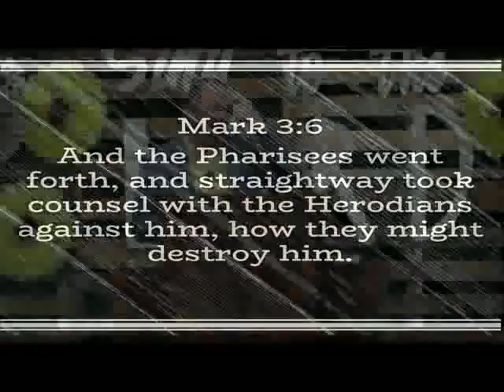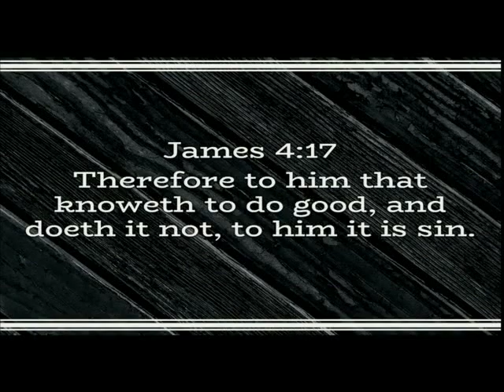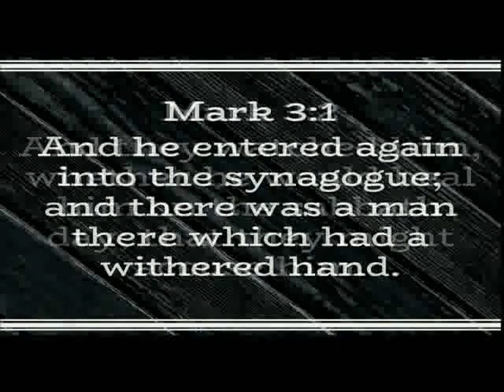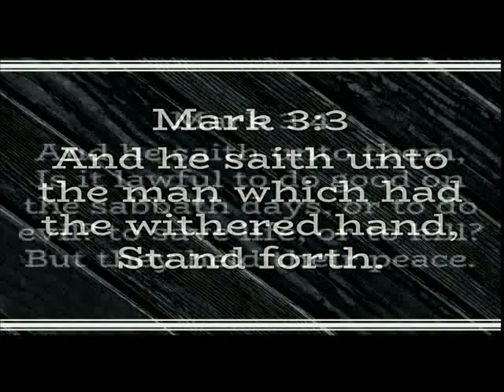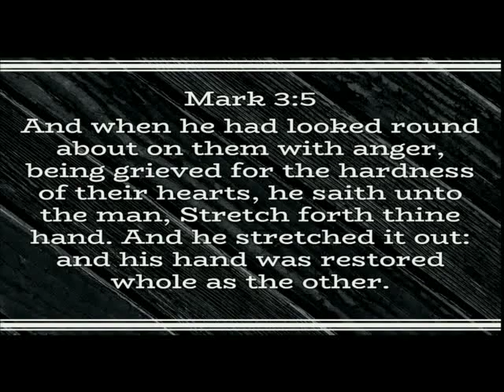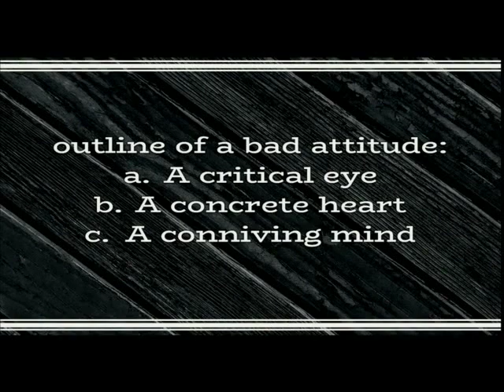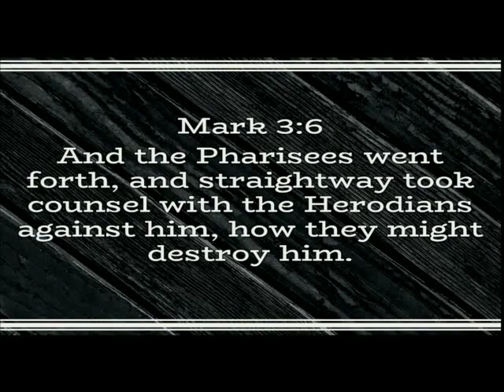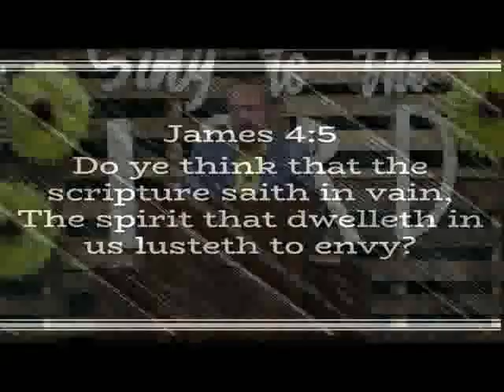Outline Of A Bad Attitude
A bad attitude can creep upon us an invade our hearts. Pastor Hinson looks at ways this happens--especially for Christians--and what to do to avoid a bad attitude.